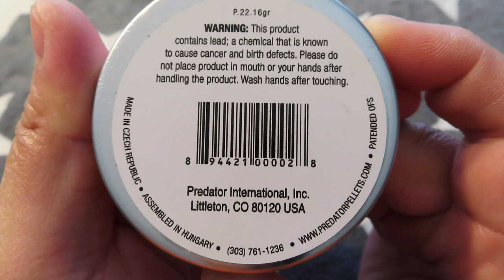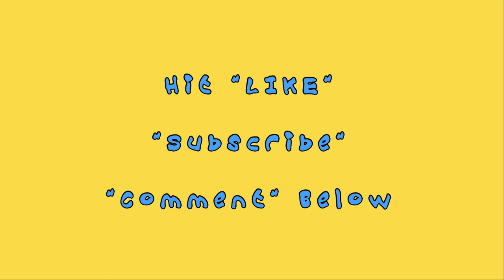JSB Predator Polymag .22 Pellets Review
The patented Predator Polymag is a premium quality hunting pellet which combines a hollow head with a sharp polymer tip for unsurpassed performance on small game. Whether ridding your garden of unwanted pests or stalking your favorite hardwoods in search of squirrel, experience excellent accuracy and efficiency when hunting with Predator Polymags.
The Predator PolymagTM (polymer tip pellet) was designed specifically to be the most effective and efficient airgun hunting ammunition available.
Caliber: .22
Quantity: 200
Weight: 16.0 gr.
Material: Lead
Predator Premium Hunting Pellets
Innovative head design combines sharp polymer tip with hollow head - Delivers penetration and shock to vital organs. Cuts and shatters bone on contact.
Aerodynamic shape- Excellent flight characteristics. High ballistic coefficient allows for higher retained velocity and flat trajectory. Allows hunter to take game efficiently.
Unsuitable for multi-shot rifles except Evanix, Sumatra & Shinsung Infinity.